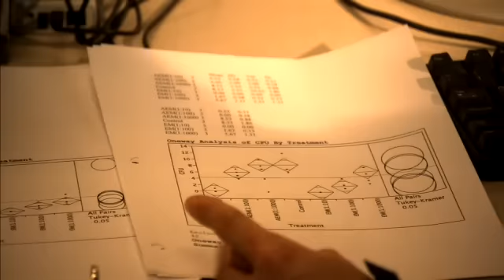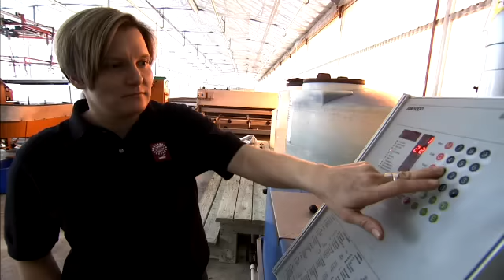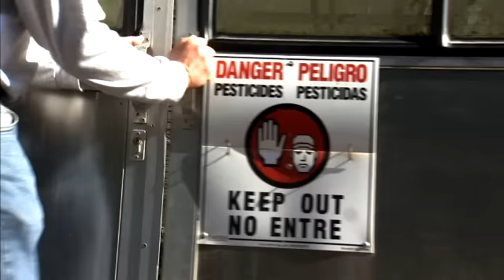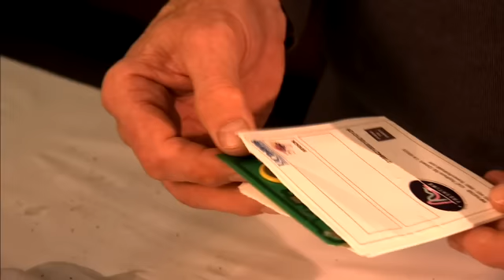It's a Jungle out There: UC Davis Gives Flower Industry Competitive Edge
California's $10 billion cut-flower and container-plant industry thrives in an aggressive global market. Working to keep that industry competitively fit, a team of UC Davis researchers from the College of Agricultural and Environmental Sciences continues to explore a variety of critical issues, including soil-free planting mixes, water management, pest control and postharvest handling.